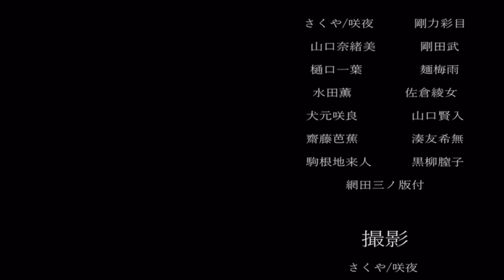【実況】地下室で、狂った家族に襲われるホラーゲーム【Slendrina2】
久々にホラーゲームやりました！👻
このシリーズめっちゃあるので、ちがうのもやりたい！🥺

ｰｰｰｰｰｰｰｰｰｰｰｰｰｰｰｰｰｰｰｰｰｰｰｰｰｰｰｰｰｰｰｰｰｰｰｰｰｰｰｰｰｰ

★実況動画系★

ｰｰｰｰｰｰｰｰｰｰｰｰｰｰｰｰｰｰｰｰｰｰｰｰｰｰｰｰｰｰｰｰｰｰｰｰｰｰｰｰｰｰ

◇サムネの絵を描いてくれた人◇
竹輪うどん

◇アイコン絵◇
あみち

ｰｰｰｰｰｰｰｰｰｰｰｰｰｰｰｰｰｰｰｰｰｰｰｰｰｰｰｰｰｰｰｰｰｰｰｰｰｰｰｰｰｰｰ

ｰｰｰｰｰｰｰｰｰｰｰｰｰｰｰｰｰｰｰｰｰｰｰｰｰｰｰｰｰｰｰｰｰｰｰｰｰｰｰ